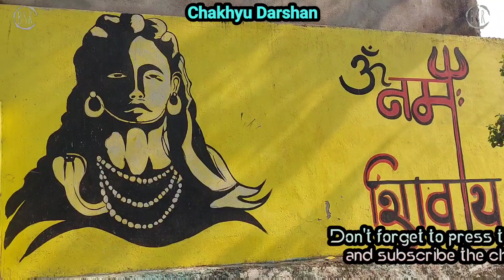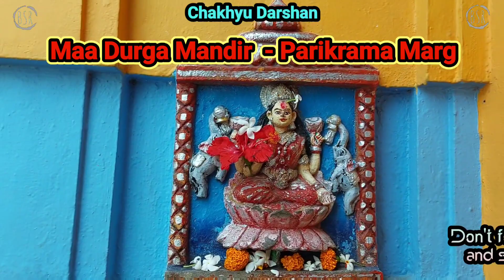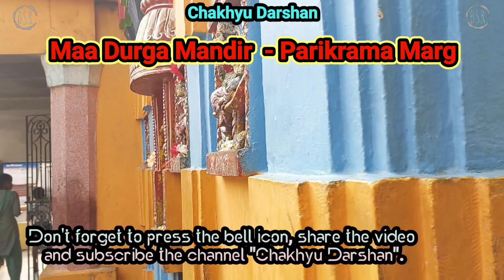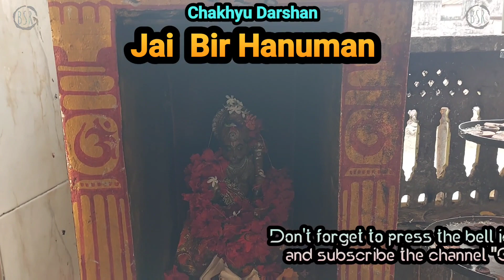Baba Amarnath# Mahadev Mandir# Ramnagar, Lanjipali, Brahmapur, Ganjam (Odisha)# S.No - 122#